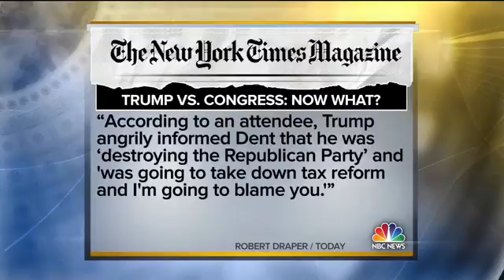Full Interview Dent and Lee on Blame for Healthcare Fallout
In an interview on Meet the Press, Sen. Mike Lee (R-UT) and Rep. Charlie Dent (R-Pa.) talked to Chuck Todd about Pres. Trump’s promise to repeal and replace Obamacare and the state of the GOP.